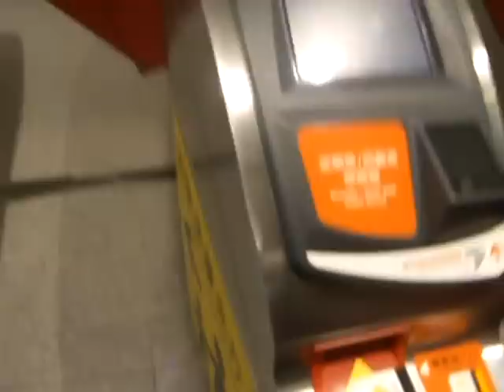坐高鐵北上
店址:台中市烏日區光日路160號
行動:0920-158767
Skype:rockjoe2